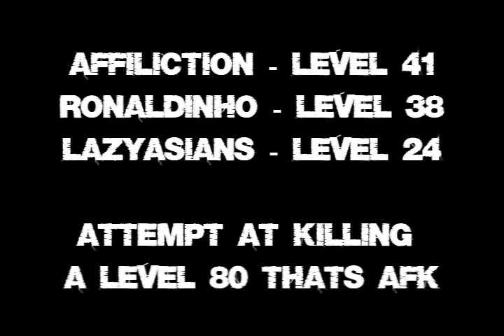World Of Warcraft - 3 People Trying To Kill An AFK Horde, Untill He Comes Back :)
**This was over 2 years ago.. When we had literally just started playing :) **

Me and a few friend went to Orgrimmar, a horde city, and we were looking around to see if we could find any hordes to kill. We found this (What were guessing a level 80ish) AFK, so we tried to kill him. He then came back, and 1 hit all of us LOL.